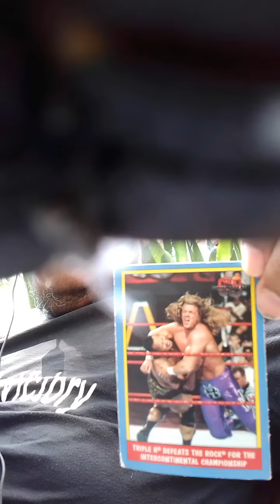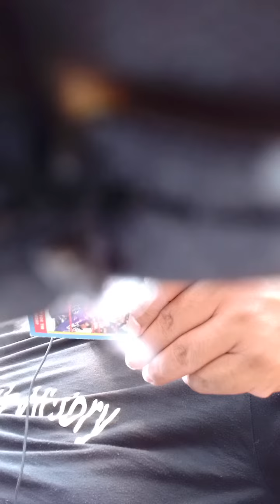MY wwe summer slam triple h defeats the rock for the intercontinental championship card